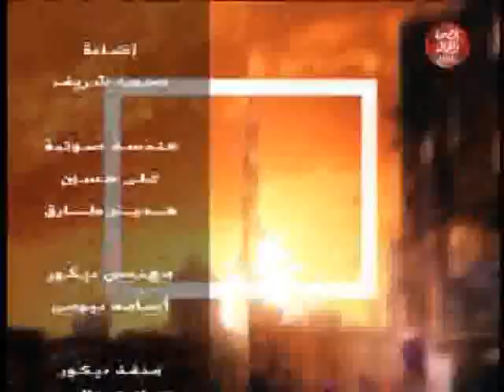فكر صح - عقوق الابناء للاباء